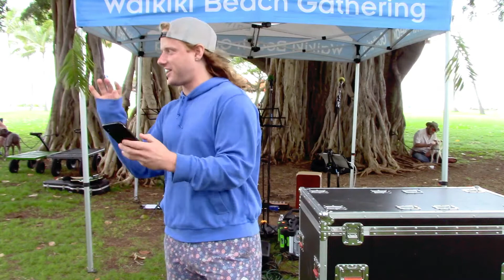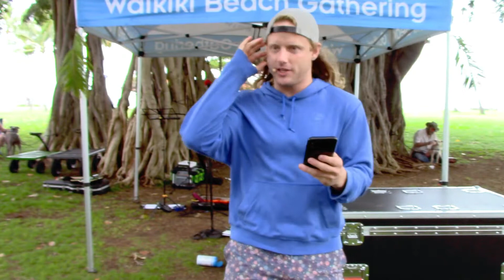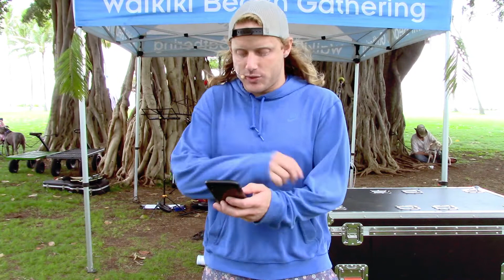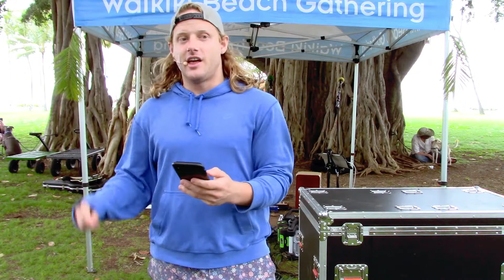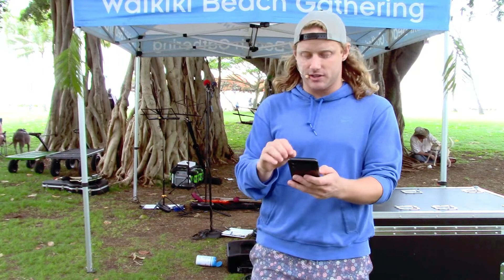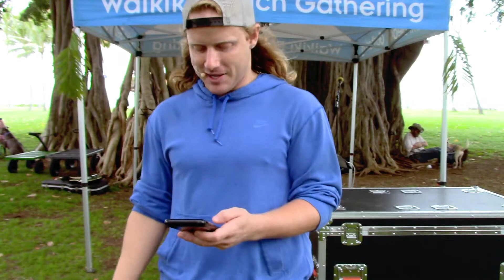"Crowds" | Pastor Brady Arneson